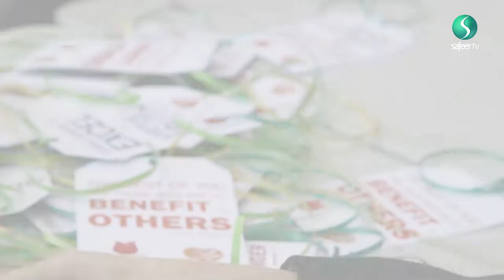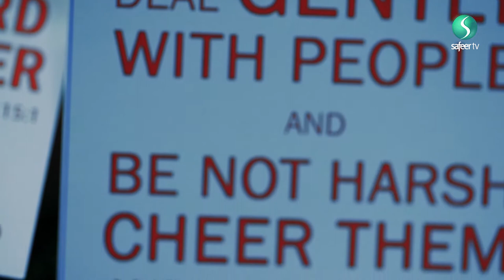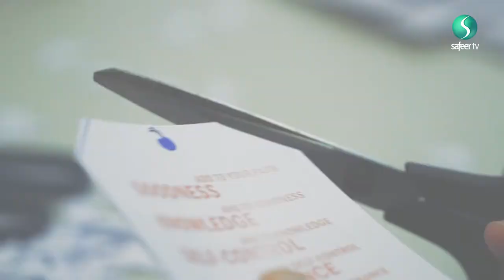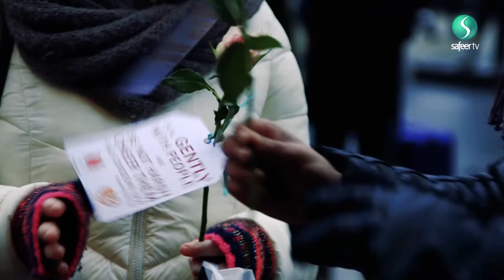Roses For Peace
We are bombarded with negative perceptions of Muslims and Islam, while the Prophet of Islam is the symbol of Mercy and Kindness. We followed the Roses For Peace campaign which aimed to share love through roses and a smile in the name of our beloved Prophet, Muhammad peace be upon him and his progeny.